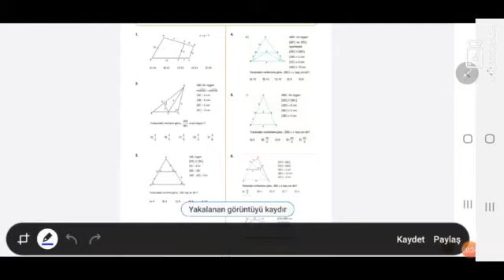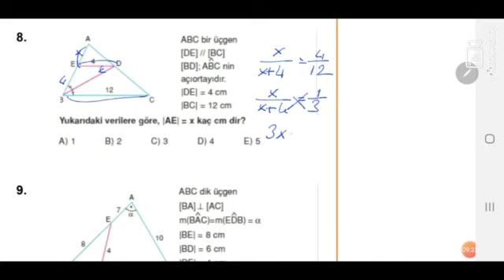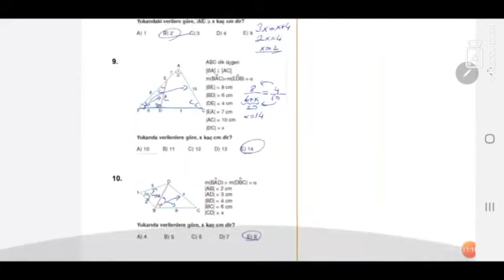9.Sınıf Benzerlik Kps Çözümü